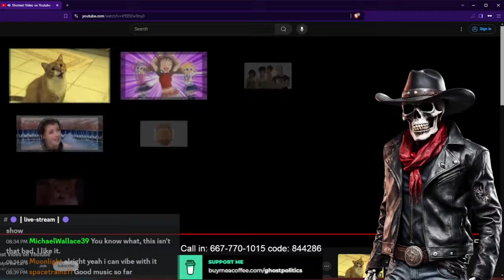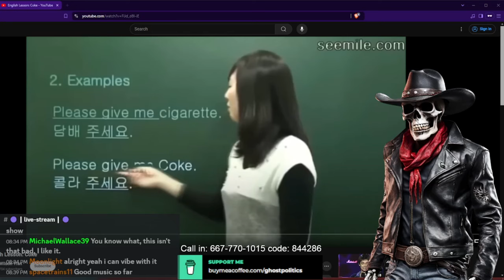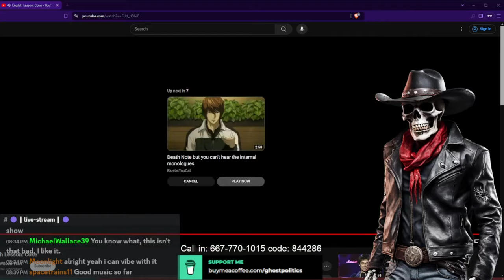Synapses Sparked (True Capitalist Radio 710 Clips)